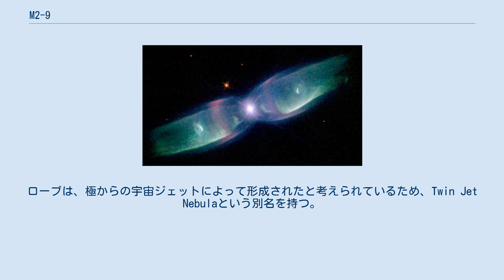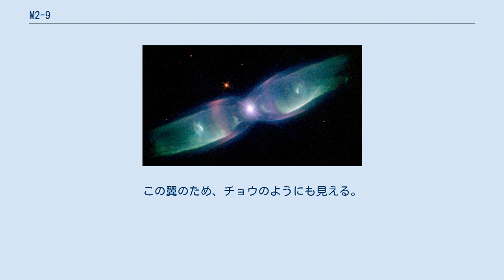M2-9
M2-9は、1947年にルドルフ・ミンコフスキーが発見した惑星状星雲である。
へびつかい座の方角に約2100光年離れている。
双極性星雲であり、中央の白色矮星から放出された2つのローブからなる、チョウの羽に似た奇妙な形をしている。
ローブは、極からの宇宙ジェットによって形成されたと考えられているため、Twin Jet Nebulaという別名を持つ。
この星雲は、1990年代にハッブル宇宙望遠鏡によって撮影された。
 M2-9は、星雲の中心にある連星の最後の姿であると考えられている。
主星は、主系列星の進化の終わりに訪れる熱い核であり、外層のほとんどを吹き飛ばして赤色巨星になり、現在は収縮して白色矮星となっている。
かつては太陽に似た恒星であったと考えられている。
伴星は、主星の非常に近くを公転し、恐らく既に拡大する主星の恒星大気に飲み込まれて、この相互作用が恐らく結果として星雲を形成した。
1つの恒星の重力がもう1つの恒星の表面からガスの一部を引っ張り、薄く濃密な円盤を満たしていると考えられている。
このような円盤は、M2-9のジェットを噴出したような外見をうまく説明できる。
 星雲は、周囲の円盤を吹き飛ばす速い恒星風のため、劇的に膨張し、円盤に垂直な翼を持った砂時計型を呈している。
この翼のため、チョウのようにも見える。
外殻は、約1200歳であると見積もられている(Schwarz et al. 1997)。
 ^ a b c d e (SIMBAD 2006) ^ a b c (Schwarz et al. 1997) ^ (APoD 2005) ^ (APoD 2007)